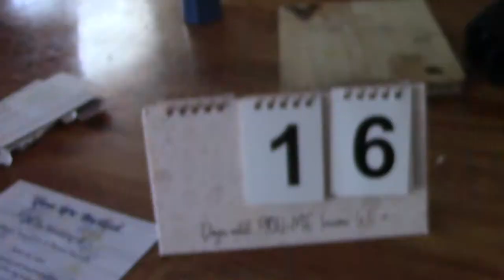My Car Wouldn't Start...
~ Follow Me ~

~ Shop ~
Coffee Over Cardio (Amazing Coffee along with Hydrates, Creamers & more!)

— Equipment —
Camera: Canon Vixia HF R800 HD Flash Memory Camcorder - Black (Best Buy)
Tripod & Ring Light: 10” Selfie Ring Light With Tripod Stand (Amazon)

— FAQ —
~ Where do you live? Maine in the USA
~ Do you have any pets? Yes! Two cats. Georgia, brown tabby (Age 8) and Patches, black and white (Age 6)
~ How old are you? 27 (Born in June 1993)
~ What did you study in college? K-8 Education with a concentration in social studies
~ What is your favorite drink? COFFEE
~ How long have you and Dan been together? 3 years, currently engaged to be married in June 2021